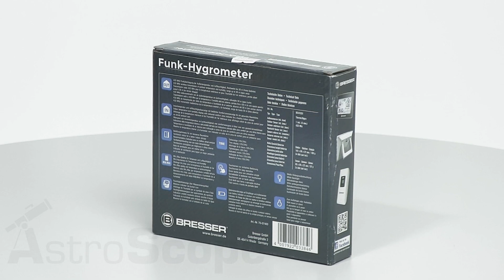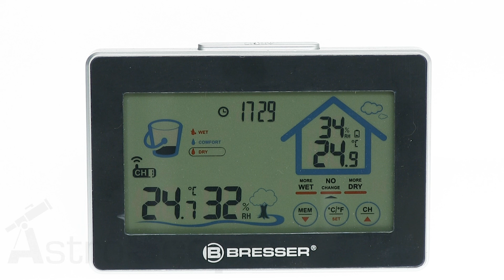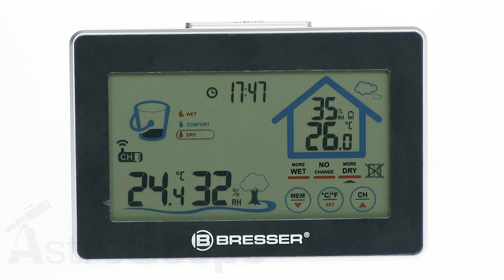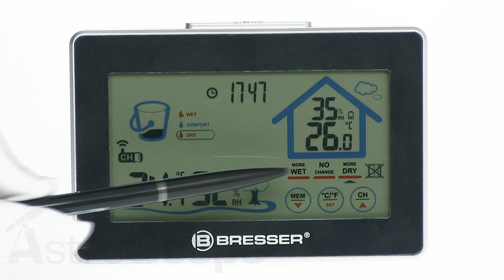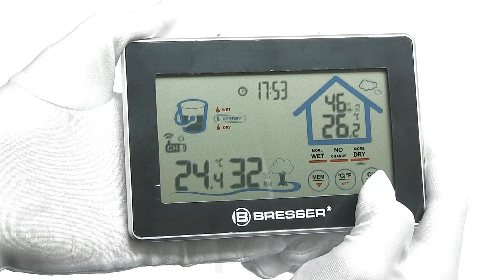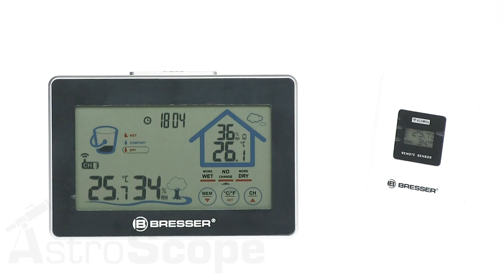Обзор метеостанции Bresser Funk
Современный термометр-гигрометр Bresser Funk (Touchscreen) способен анализировать показатели температуры и влажности воздуха внутри и снаружи помещения и на основании полученного результата сигнализировать о необходимости проветривания помещения для достижения оптимального уровня комфорта внутри дома или офиса.